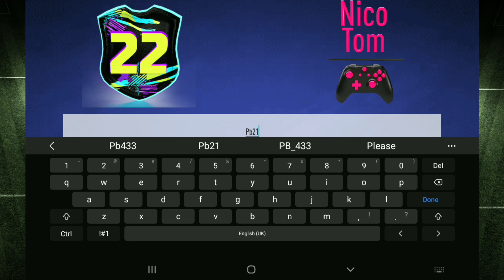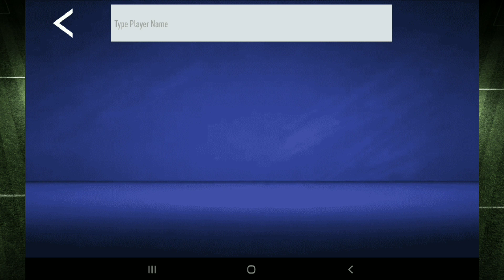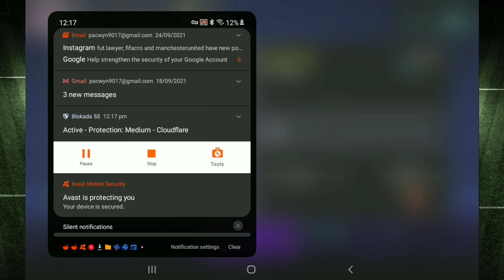*NEW* FUT 22 PACK OPENER!?! || Better Than Madfut 22...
In This Video , I discuss the News around Madfut 22 , Also I played Nicotom 22 , Honestly a solid game overall , I opened Packs , Got coins !

anyhow here's some lovely info about myself

- Pacybits 21 is a small Irish youtuber , Had a dream since he was little to become a youtuber , his goal ATM is 10k and only you can make that happen , he started this channel almost a year back and is indeed happy with it , he's also really happy with this growth and editing skills , He loves YouTube and never wants to quit ! He plays
FIFA 21 , 22 , Also nobody forget he Loved PACYBITS 17,18,19 and 20 , he was devestated when Pacybits got Copyrighted! he also plays Pacfut , Madfut and Pacwyn !
Scroll down even more to see My uploading Schedule!

Upload Schedule :

I try to Upload 2/3 times every week
videos come out at 4-30pm UK time Exact.
Well I tried to , Since School and Life is back to normal , Sadly your going to see less uploads for a while , but the minute Madfut 22 comes around , Ill be uploading reguarly Again! thanks , Time still stays the same , 4:30